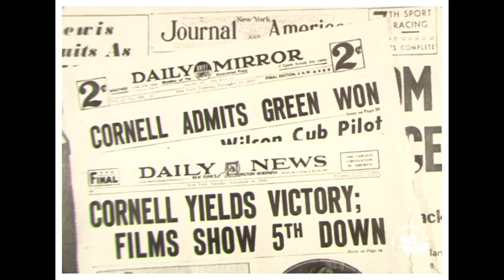1940 Football Highlights of the Year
1940 Football Highlights of the Year